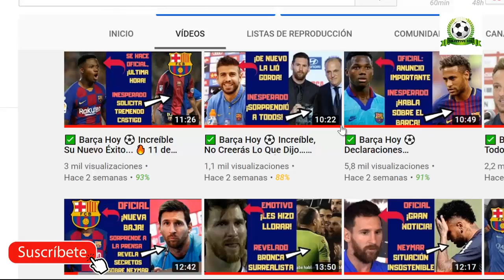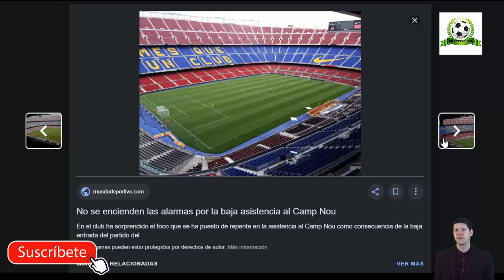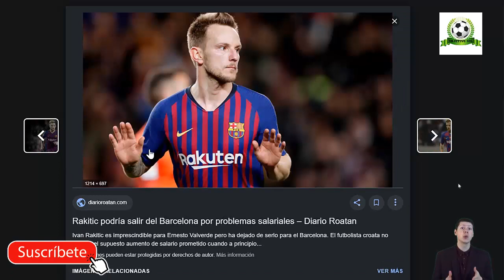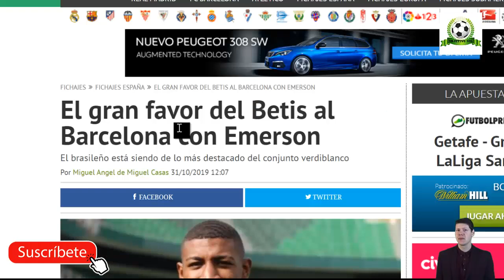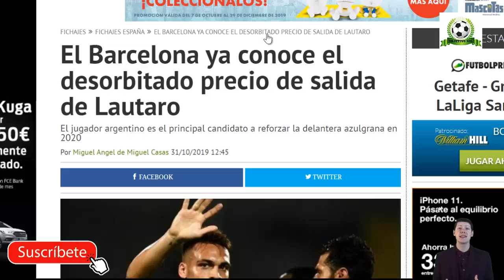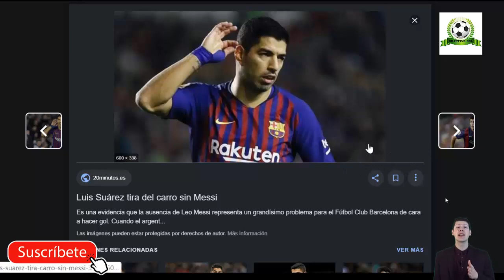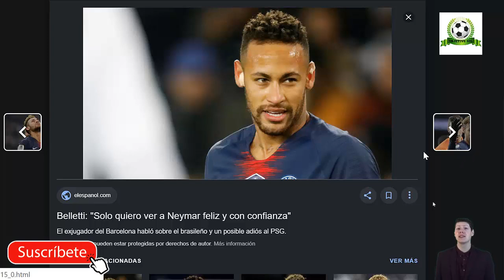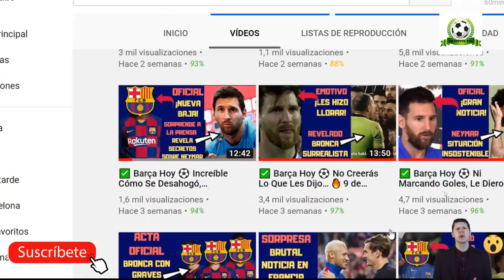✅ Barça Hoy ⚽ Increíble Lo Que Estaban Dispuestos A Hacer...🔥 31 de Octubre 2019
Notícias relacionadas:
💥INSULTAN A leo MESSI😡 y 😱LA ENCUESTA DEL BALÓN DE ORO LES SALE MAL en el CHIRINGUITO💣😀
¿MESSI AL REAL MADRID? DUELO con CRISTIANO RONALDO | ATL DE MADRID QUIERE ESTRELLA del BARCELONA
¿MESSI SUPERA A CR7? | SACRIFICIO POR NEYMAR | GRIEZMANN DESCONTENTO | SUÁREZ VACILA VIDAL | RAKITIC

Para entrar en el s0rteo de los 2 relojes regístrate

Fuentes:
sport
besoccer
goal
fichajes net
fichajes com